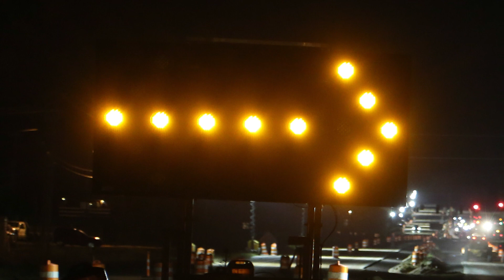James Williams - Traffic Management in Work Zones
When planning a project, MDOT looks at the best way to set up a work zone so that the project has the least amount of impact on travelers. MDOT Chief Engineer James Williams explains.